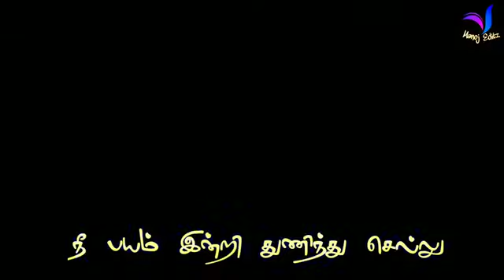Singapanna status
Tamil